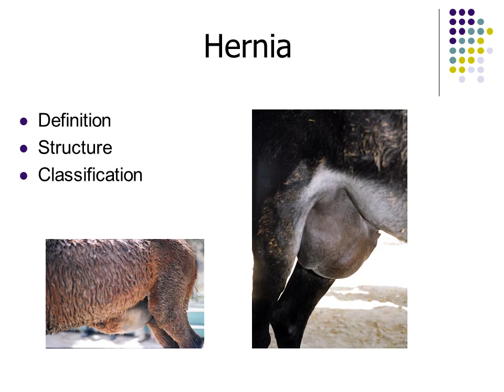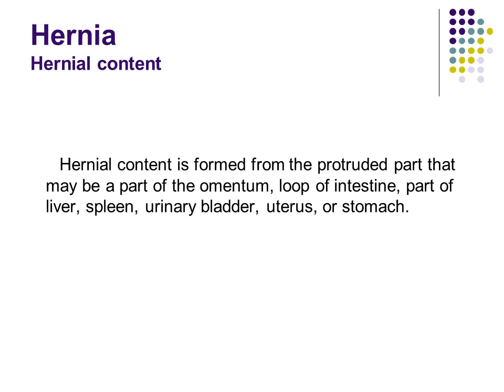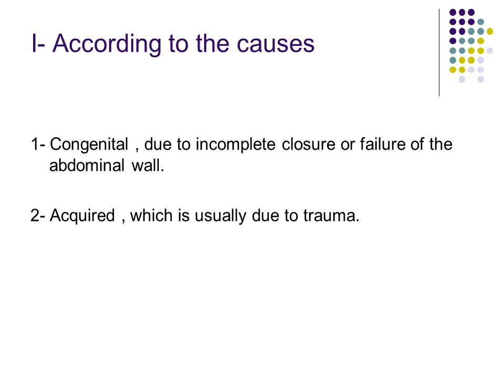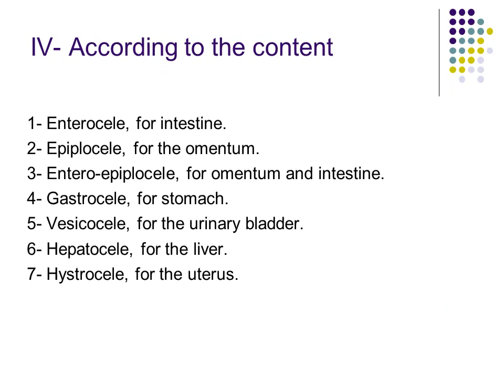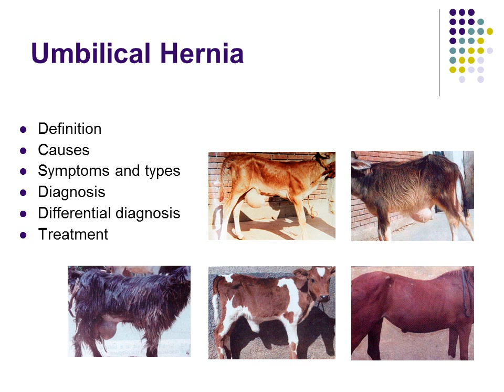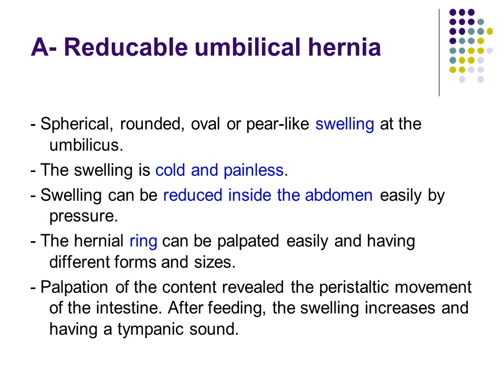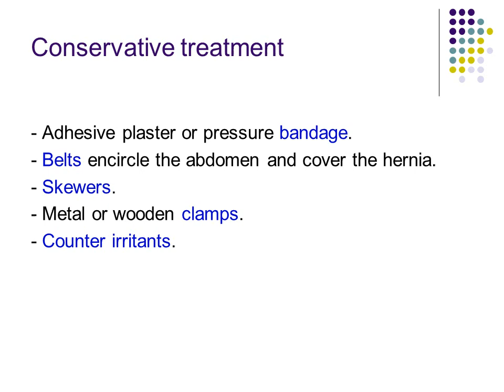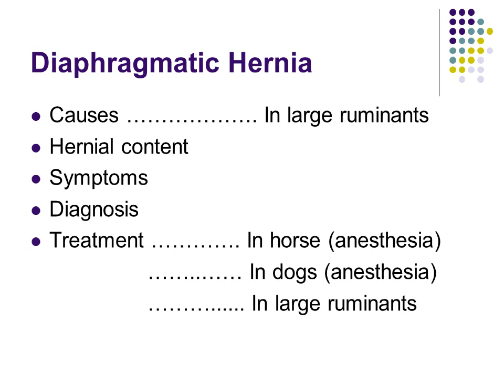Hernia - structure, classification & treatment